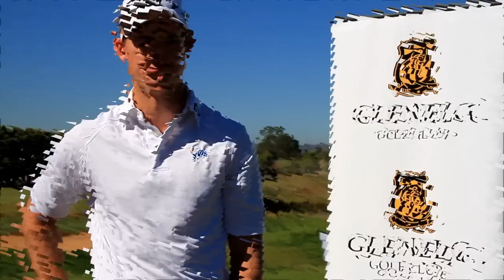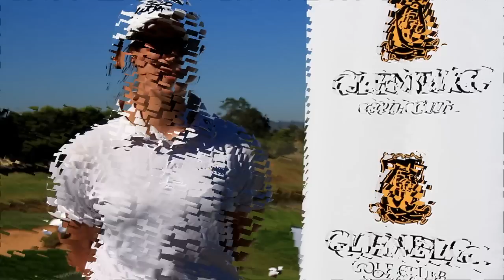Golf SA Classic - Nathan Holman, Grace Lennon & Ricky Kato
National Coach and Head Teaching Professional at Glenelg Golf Club, Gareth Jones, chats with Woodlands' Nathan Holman, Kingston Heath's Grace Lennon and The Australian's Ricky Kato just before round 2 of the 2013 Golf SA Classic at Glenelg Golf Club.